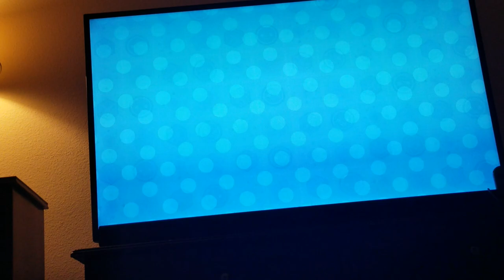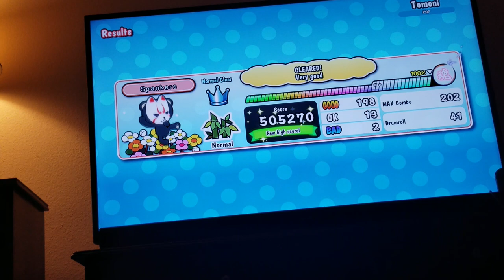My Neighbors Probably Hate Me - Taiko no Tatsujin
This is for lols.

Just uploading some QUALITY content to tide you over until my next drawing vidjya. My neighbors probably hate me because I had this going way too loud with my subwoofer on at like 10:30pm-ish? Hence why that don is like DONNN. Also, angles are hard.